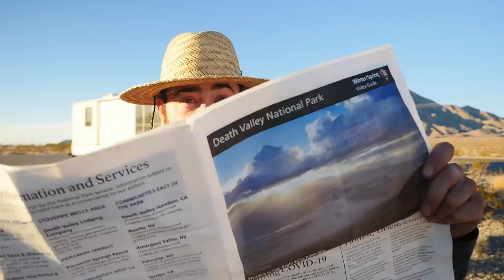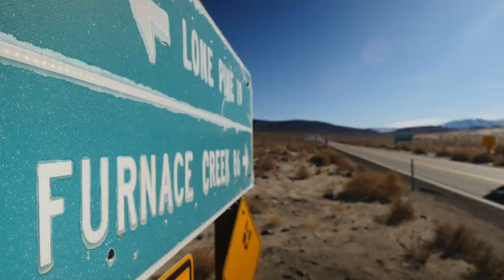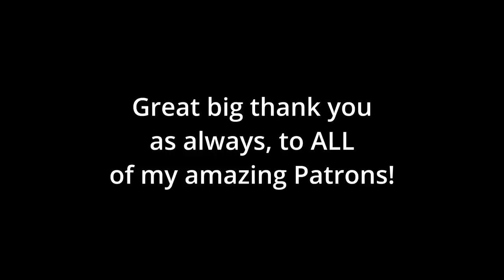Could you Survive? | Abandoned Villages and Breathtaking Views | Destination Adventure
I feel very fortunate to have had the opportunity to see places all around the world.  I've been from the deserts of Oman, to the calving glaciers of Alaska, but the hottest recorded place on earth - thats a new one for me.  Any regular vehicle really will get you here, but you need to go into this adventure well prepared.  It is the winter here right now, so it is more than 100 degrees colder than in the summer time, but some of these LONG hills still had the motorhome heating up.  Mechanically, I keep this old girl in tip top shape, and I knew she was up for the challenge, and we had no problems at all.
Before coming into the valley its self though, I did have a little difficulty, and had to battle my first sand storm.  I am all about new experiences, even if they are challenging, and the MoHo and I got out no problem.

Death valley has definitely become one of my favourite places here in the USA, and I will definitely be paying another visit again in the future.   I tried to fit in as much as I could during my stay, but there is so so much more to see that I didn't.  All in all, this place is Destination Adventure Certified, and I hope many of you will get the chance to see it for yourselves.